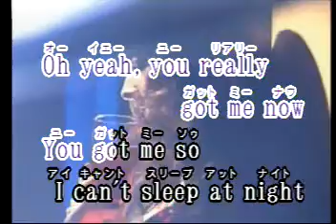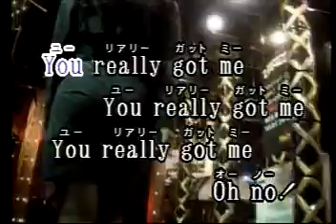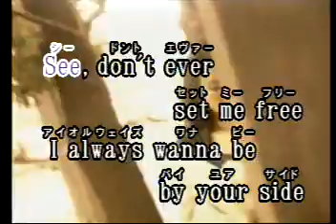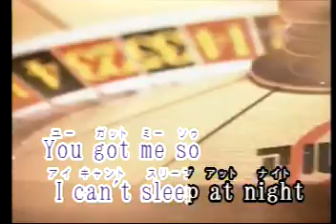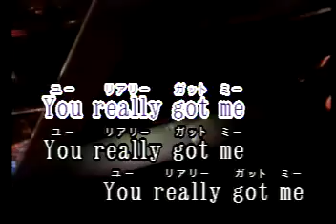You Really Got Me Las Rocas